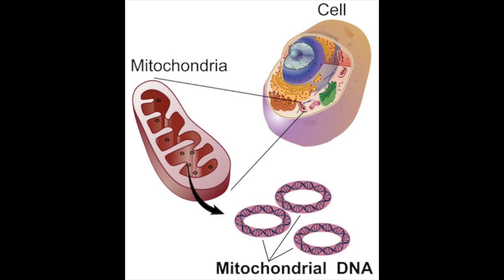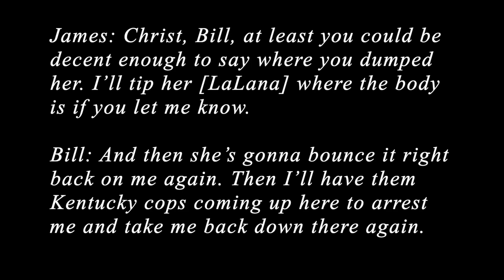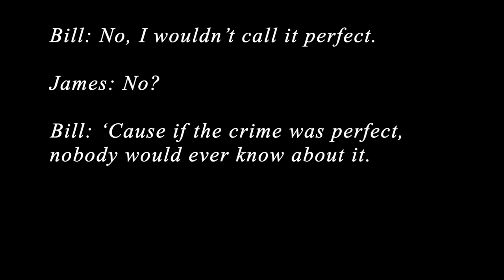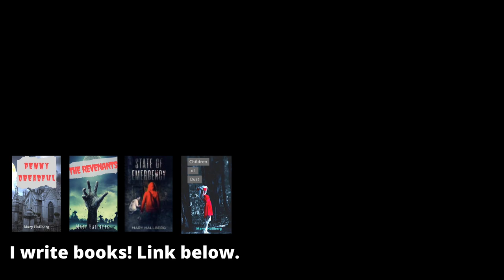Solved after 20 years: The case of Marlene Major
The murder of Marlene Major, which went cold but was finally solved over 20 years later

Corresponding blog entry (all sources not listed below can be found here)